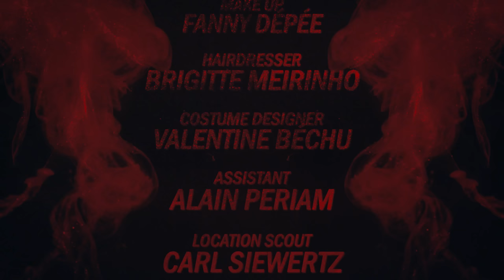When I Whisper In Your Ear - Caesar Spencer feat. Mareva Galanter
When I Whisper In Your Ear features Mareva Galanter.

This video was directed by Gaétan Boudy / Thödol

The track comes from the Album Get Out Into Yourself which is released on April 28th via New Radio Records and Modulor.

Production: Gaétan Boudy & Caesar Spencer
Engineer: Gaétan Boudy

Vocals: Caesar Spencer
Guitars / bass / keyboards: Fred Lafage
Drums: Frantxoa Erreçarret
Opera style vocals on When I Whisper In Your Ear: Aurélie Ligerot

© All songs written & composed by Caesar Spencer & Gaétan Boudy